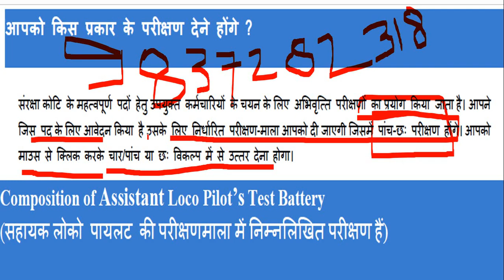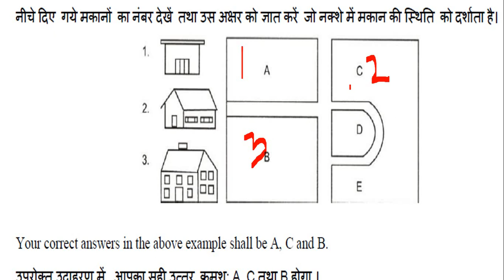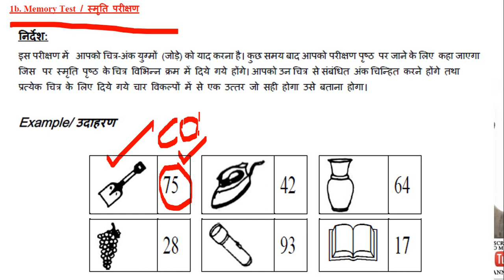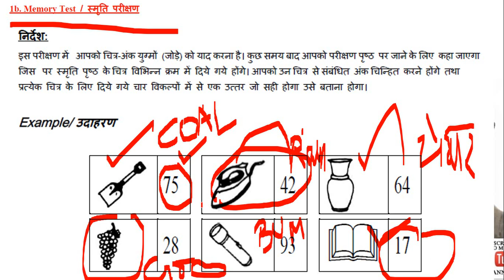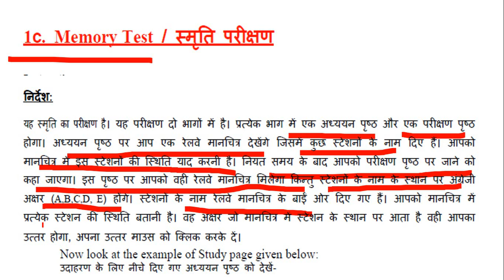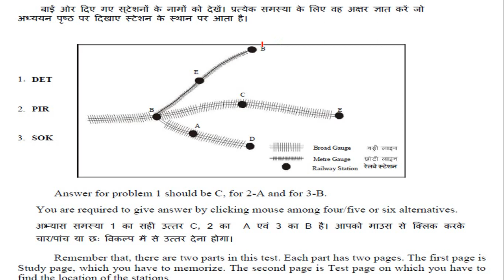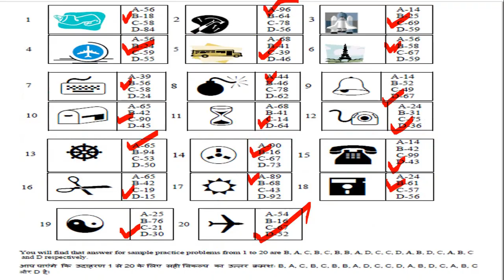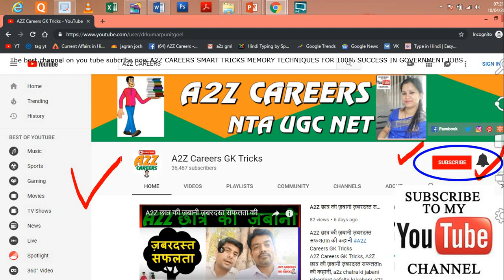Psycho Test for Railways Memory Test All 5 Types Details